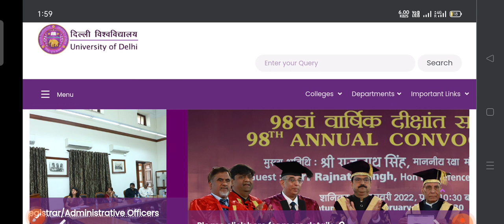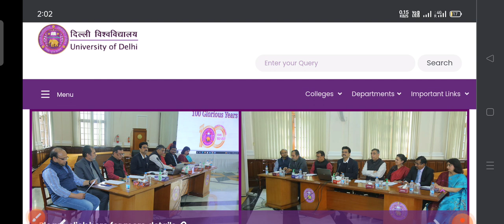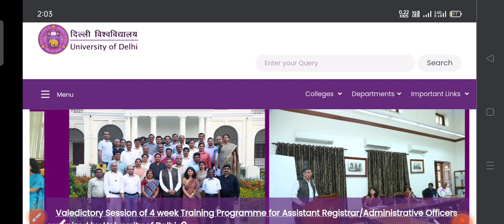DU ADMISSION UPDATE 🔥| Big Update Cucet 2022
हिन्दी साहित्य 🌄⭐
नमस्कार दोस्तों आप सभी का स्वागत हमारे हिन्दी साहित्य टेलीग्राम चैनल पर .

हिंदी साहित्य_YouTube_family_😍👍